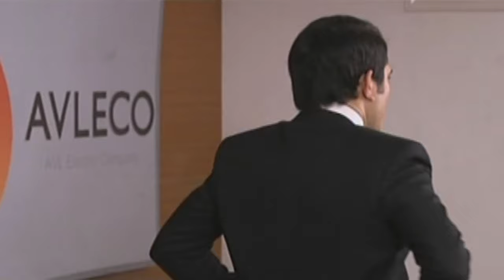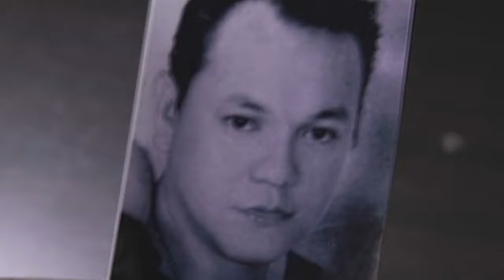Full Episode 97 | Nathaniel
After learning about Gustavo's possible connection to Ramon, AVL dissuades Paul from partnering with the businessman. Soon, news of the Mega City project raises concern among the residents of Laging Saklolo, prodding Beth to take action. Meanwhile, Aaron becomes more suspicious of Martha.